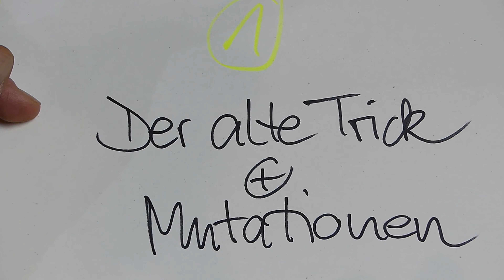Neue Tricks für alle, die schneller Schlagzeug spielen wollen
Schneller Schlagzeug spielen? Schnelle Abläufe über die Toms und das ganze Drumset? Hier kommt ein Update mit neuen Tom-Rolls Tricks: Einfache Ideen mit großer Wirkung für interessante Fill-Ins, dein Drumsolo und kreatives Spiel!

00:00 Neue Tricks und Disclaimer
00:46 1. Der alte Trick + Mutationen
04:05 2. Bassdrum
07:01 PDF-Info
09:03 3. Triolen
13:38 Double Strokes (Doppelschläge)